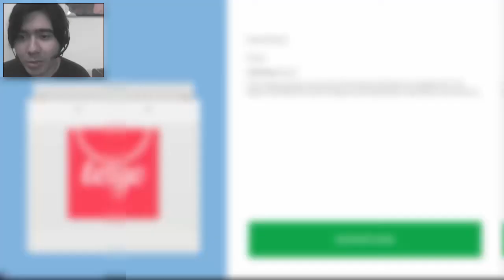Sonic Dash Espio y Andronic!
Hace mucho no subía un gameplay, menos uno de android, y como me habían pedido que vuelva a mostrar el Sonic Dash (el juego con el que empezó el canal) hoy tenemos un nuevo gameplay! Corremos con Espio el camaleón y Andronic el android. Pronto voy a retomar un poco el Relic Run tambien, que me lo pidieron :3